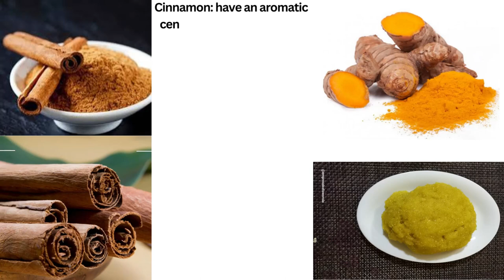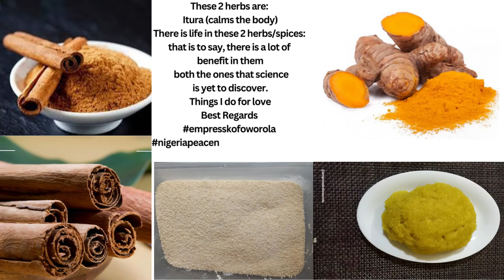How to Incorporate Turmeric and Cinnamon in your diet: Cinnamon and Turmeric Eba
00:00 Intro
00:16 empresskofoworola opinion on how to incorporate cinnamon and turmeric in your diet food can be medicine
01:23 Preparation
Hi,
WELCOME TO EMPRESS KOFOWOROLA'S CHANNEL TV
a content creator sharing entertainment vlogs, blogs, lifestyle, opinions, hacks, and personal journey creating memories, keeping myself busy, doing something with my life, self-emancipation, and liberation so please watch the videos, Comments, Subscribe, Share & gives it a thumbs up thanks.

empresskofoworola
Best Regards